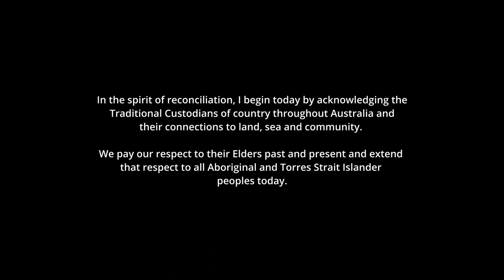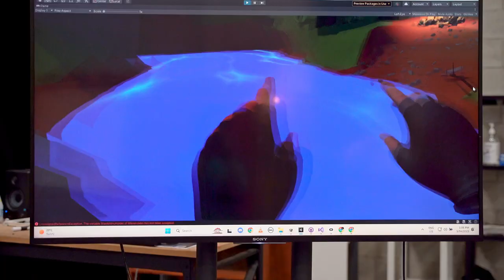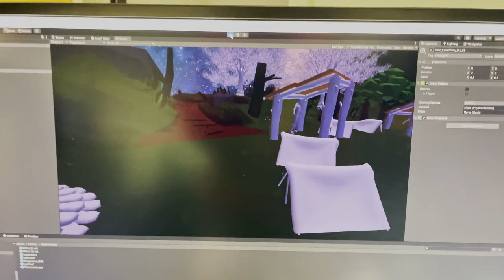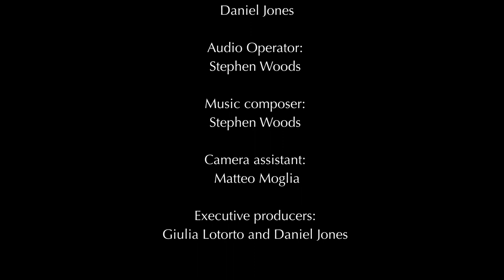The making of Ngutana Mob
This Student project is an Educational Indigenous Experience set to help introduces us to the land, people, culture, rock art, education, Law, song, dance, the Spiritual and the sacred.

spirit of the red sands
Kellie Baxter
and the team

director
Giulia Lotorto